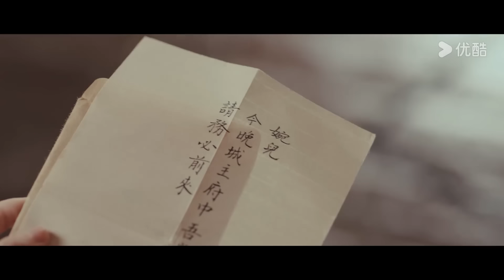[Parte Eterna] EP19 | Princesa Forçada a Casar com o Inimigo | Drama | YOUKU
[Parte Eterna] Após se esconder nas sombras por muitos anos, Ling Xiao se transforma e se torna o poderoso novo senhor da cidade. Movido por vingança, ele obriga Su Wan'er, a filha do antigo senhor da cidade, a se tornar seu peão. Apesar da profunda inimizade entre eles, eles se veem envolvidos em uma teia de amor e ódio em meio a inúmeras dificuldades e momentos de proteção mútua. O que o futuro reserva para eles?

★Elenco: Cai Zhengjie / Jiang Yuan Yarong / Yuan Ziming / Zhang Kaiyue / Huang Chuyao / Sui Mingyang

★Episódios: 28

00:00 O site internacional youku.tv está agora disponível!
02:00 Baixe o aplicativo YOUKU International para ter acesso antecipado ao programa completo.